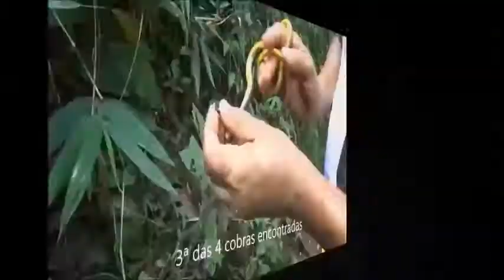Macetes pra encarar assombrações nas matas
Acesse e curta a pagina:
Assombrações, mulher lora, saci, caipora, pé grande, Aiona e outros, como andar nas matas sem serincomodados por estes bichos monstros